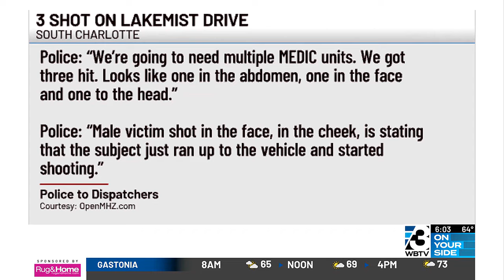CMPD: 3 Seriously Hurt In Shooting At South Charlotte Apartment Complex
A girl was among three people shot at the Lakemist Apartments on Thursday night.